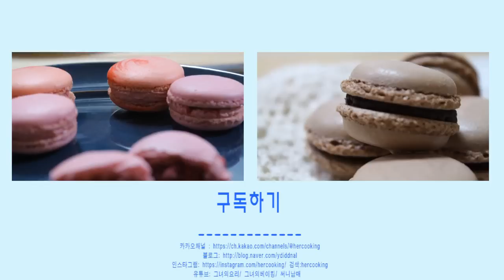홍차향 가득~ [얼그레이마카롱 (프렌치마카롱)]earl grey macaron [그녀의베이킹:그녀의요리]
얼그레이 향 가득한 마카롱 만들어 보았습니다.
이번에는 가장 선호하시는 프렌치스타일입니다.

초콜필링은 많이 달지 않도록 다크와 밀크 1:1 비율로  만들었습니다.
마카롱이 원체 단 녀석이니 필링은 설탕을 최소한 해주시는게 좋아요.

재료(지름 4cm 약 25개 분량)
계란 흰자 70g egg white
설탕 60g  sugar
아몬드가루 70g almond meal
분당 (슈가파우더) 75g  sugar powder
얼그레이 1/2 티백 (tea bag)earl grey

초콜렛 (다크+밀크) 100g  chocolate
생크림 100g  heavy cream
얼그레이 1티백  1tea bagearl grey